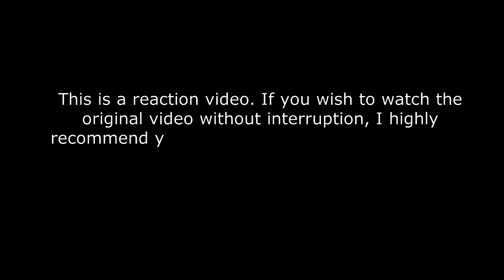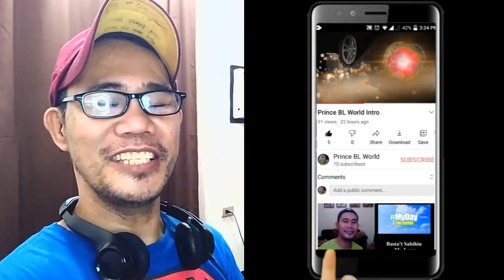《闔家辣》(Chilli Laugh Story) 7月14日上映 REACTION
MIRROR ADVERTISEMENTS REACTION VIDEOS